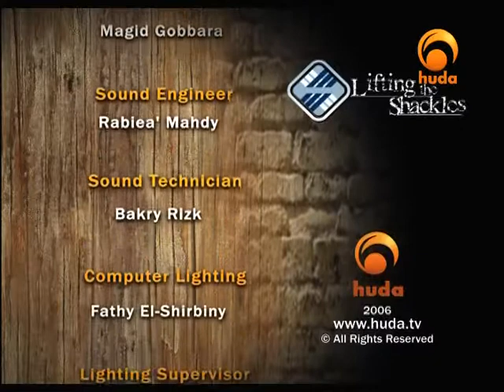Lifting the Shackles 2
"Lifting the Shackles" is a program presented by Sh. Yasser Farzaqa reflecting upon one of the main reasons for our beloved Prophet (peace be upon him) to be sent to mankind, which is to liberate them from their burdens & shackles.